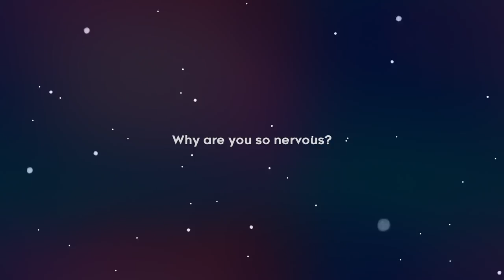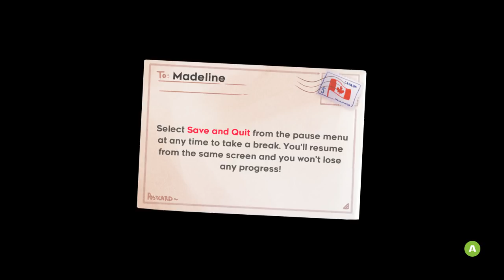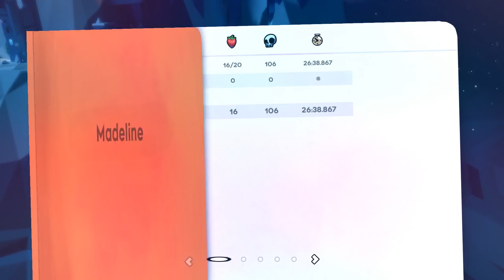Get That Strawberry! - Celeste Gameplay Walkthrough - Episode 1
Welcome to Celeste! Madeline climbs Celeste Mountains to tackle her inner demons. Will she make it out alive?

More information about Celeste:
Help Madeline survive her inner demons on her journey to the top of Celeste Mountain, in this super-tight platformer from the creators of TowerFall. Brave hundreds of hand-crafted challenges, uncover devious secrets, and piece together the mystery of the mountain.
Pie
The controls are simple and accessible - simply jump, air-dash, and climb - but with layers of expressive depth to master, where every death is a lesson. Lightning-fast respawns keep you climbing as you uncover the mysteries of the mountain and brave its many perils.
This is it, Madeline. Just breathe. You can do this.